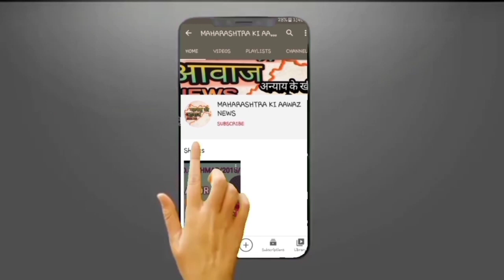खबरदार प्याज के दाम रुलायंगे सोलापूरकरों को? प्याज व्यापारीयों की हडताल शुरु! Maharashtrakiawaaz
खबरदार प्याज के दाम रुलायंगे सोलापूरकरों को? प्याज व्यापारीयों की हडताल शुरु!